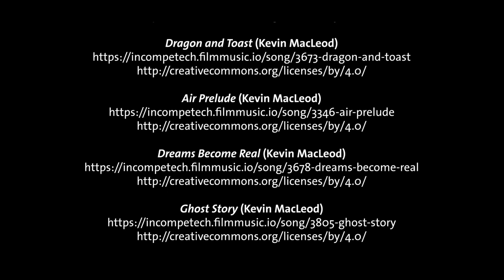12#02. L’art italien au début du XVIIe siècle (D’après le Caravage)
Durant les premières années du XVIIe siècle, l’art du Caravage suscite une telle admiration auprès des peintres, d’abord en Italie, puis dans le reste de l’Europe, que les historiens de l’art ont volontiers utilisé la notion de « caravagisme ». Je vous renvoie à l’excursus consacré à cette notion, pour comprendre son histoire et ses limites, qui rend difficile son usage généralisé, sans commettre de graves erreurs d’analyse. En revanche, il est possible de conserver l’usage de ce terme pour les artistes qui ont directement connu le Caravage et ses œuvres et qui ont de ce fait cherché directement à imiter sa manière. C’est à ces artistes que sera consacré ce deuxième épisode du chapitre XII de notre cours.

histoiredelart,artmoderne,periodemoderne,cours